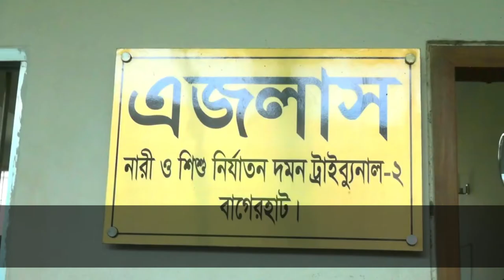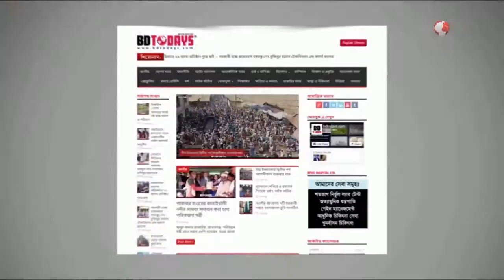সাত কর্মদিবসেই ধর্ষণ মামলার রায় || Judgment in rape case in seven working days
বাগেরহাটে সাত কর্মদিবসেই ধর্ষণ মামলার রায়ে এক ব্যক্তির যাবজ্জীবন দিয়েছে আদালত। মামলা দায়ের পর বিচার প্রক্রিয়া শুরুর সাত কর্মদিবসেই শিশু ধর্ষণ মামলায় আব্দুল মান্নান সরদার নামে এক ব্যক্তিকে যাবজ্জীবন কারাদণ্ড দিয়েছেন আদালত। সেই সঙ্গে তাকে ২০ হাজার টাকা জরিমানা, অনাদায়ে আরও এক বছরের কারাদণ্ড দেওয়া হয়েছে।